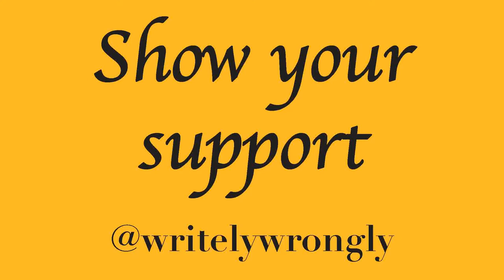Pod 5 Podisode 8 ft. Poké Pidge | Poké Maniacs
Some Sword/Shield analysis and Let's Go discussion. That is all.